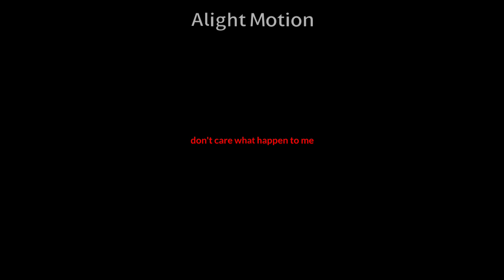CH4INSAWW MEME || ft.Rev thorn [ BLOOD WARNING ]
YOW HII LONG TIME NO SEE HIKS

IM SO SORRY FOR NOT UPLOAD VIDEO FOR A MONTHS, I'M SO BUSY WITH MY SCHOOL RN FGJGKHS 😭🙏